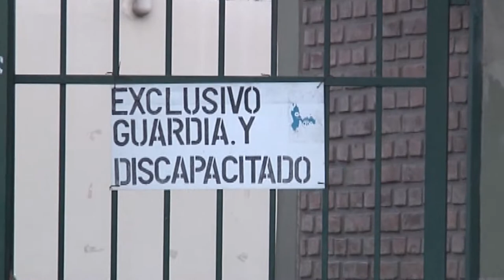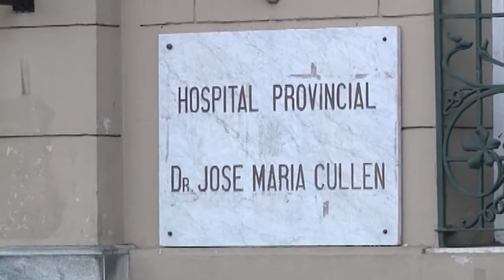JUAN PABLO POLETTI - BEBÉ FALLECIDO